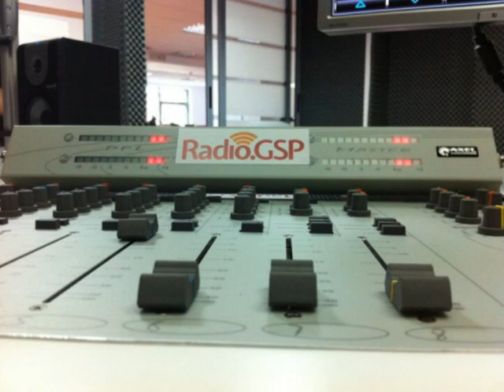Liga B / Cele mai amuzante nume de echipe din România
Extras din emisiunea "Liga B" de la Radio GSP, moderată de Răzvan Luţac şi Florin Dincă, în fiecare dimineaţă de sîmbătă, între orele 11:00 şi 14:00.